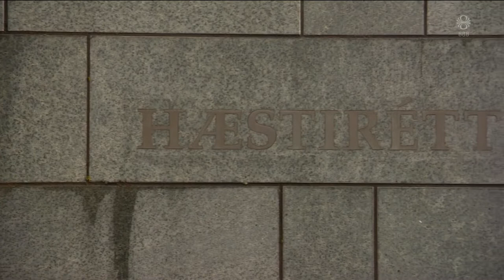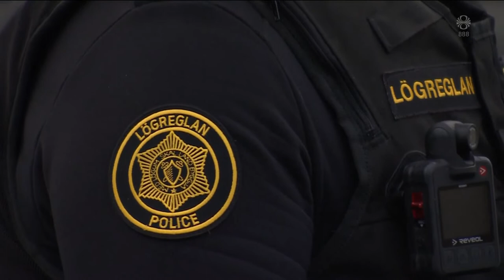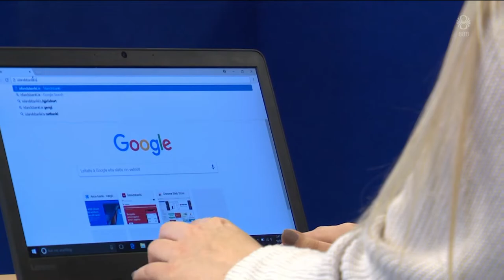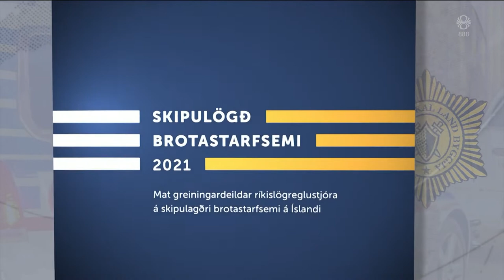Fréttir - 17. des 2021